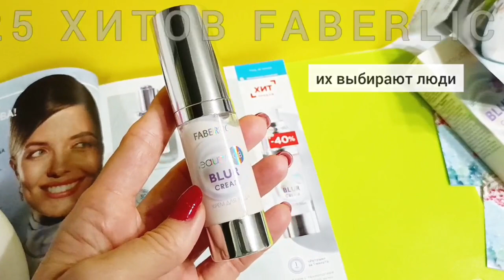Крем Blur Beautylab